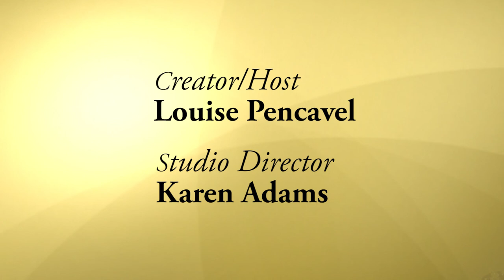Jonathan Murphy-Long Version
JONATHAN MURPHY was diagnosed with Asperger’s Syndrome at the age of 13.  He now works as a successful stage, screen and voice-over actor.  In addition, he gives public presentations about autism to parents, educators and professionals in webinars, school assemblies, classes and conferences.